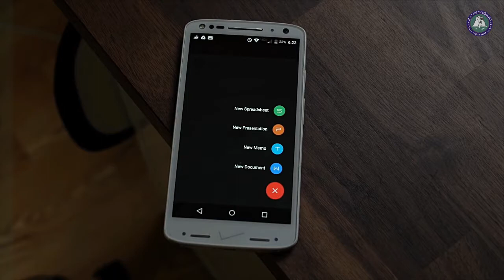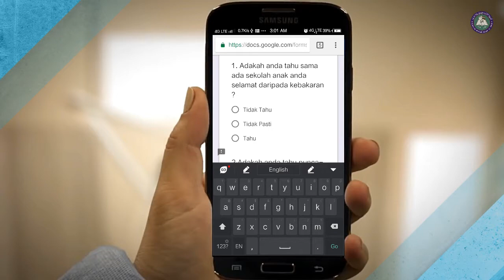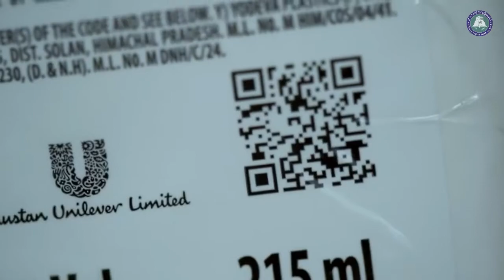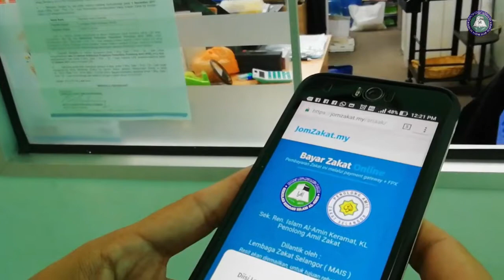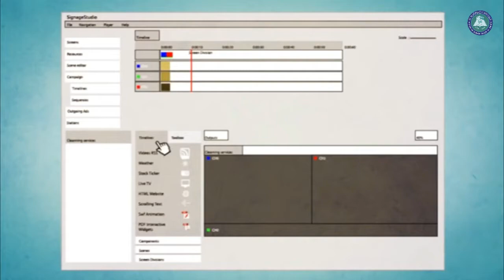DIGITAL OFFICE 2018 SRIAAK - VIDEO PRESENTATION